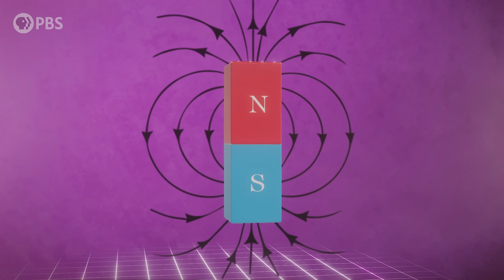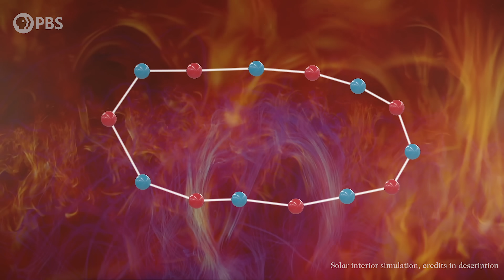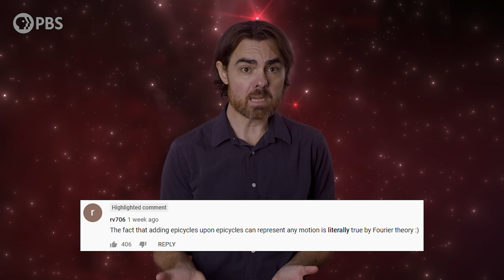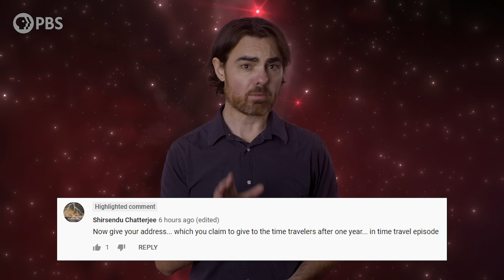Could Life Evolve Inside Stars?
One of the most bizarre proposals for life not as we know it doesn’t even use atoms. It proposes that fundamental kinks and defects in the fabric of the universe - cosmic strings beaded with magnetic monopoles - may evolve into complex structures, and even life, within stars. This idea was just published in Letters High Energy Physics Letters by physicists Luis Anchordoqui and Eugene Chudnovsky, and today on Space Time Journal Club we’re going to see how legit this actually is.

Directed by: Andrew Kornhaber
Camera Operator: Setare Gholipour
Executive Producers: Eric Brown & Andrew Kornhaber

Scott Gray
James Younger
Robert Doxtator
Ahmad Jodeh
Caed Aldwych
Radu Negulescu
Alexander Tamas
Morgan Hough
Juan Benet
Fabrice Eap
Mark Rosenthal
David Nicklas

Quasar Supporters
Alec S-L
Christina Oegren
Mark Heising
Vinnie Falco
Lucas Morgan

Hypernova Supporters
William Bryan
Mark Matthew Bosko
Justin Jermyn
Jason Finn
Антон Кочков
Julian Tyacke
Syed Ansar
John R. Slavik
Mathew
Danton Spivey
Donal Botkin
John Pollock
Edmund Fokschaner
Joseph Salomone
Matthew O'Connor
Chuck Zegar
Jordan Young
Hank S
John Hofmann
Timothy McCulloch

Gamma Ray Burst Supporter
Magistrala Хемус [Kybrit]
Eric Webster
David Johnston
J. King
Michael Barton
Christopher Barron
James Ramsey
Mr T
Andrew Mann
Jeremiah Johnson
fieldsa eleanory
Peter Mertz
Kevin O'Connell
Bryan Dawley
Richard Deighton
Isaac Suttell
Devon Rosenthal
Oliver Flanagan
Bleys Goodson
Darryl J Lyle
Robert Walter
Bruce B
Ismael Montecel
M D
Andrew Richmond
Simon Oliphant
Mirik Gogri
David Hughes
Mark Daniel Cohen
Brandon Lattin
Yannick Weyns
Nickolas Andrew Freeman
Brian Blanchard
Shane Calimlim
Tybie Fitzhugh
Robert Ilardi
Eric Kiebler
Tatiana Vorovchenko
Craig Stonaha
Michael Conroy
Graydon Goss
Frederic Simon
Greg Smith
Sean Warniaha
Tonyface
John Robinson
A G
Kevin Lee
Adrian Hatch
Yurii Konovaliuk
John Funai
Cass Costello
Geoffrey Short
Bradley Jenkins
Kyle Hofer
Tim Stephani
Luaan
AlecZero
Malte Ubl
Aria Ahmad
Nick Virtue
Scott Gossett
David Bethala
Dan Warren
Patrick Sutton
John Griffith
Daniel Lyons
Josh Thomas
DFaulk
Kevin Warne
Andreas Nautsch
Brandon Labonte